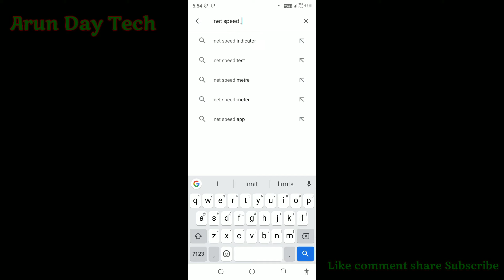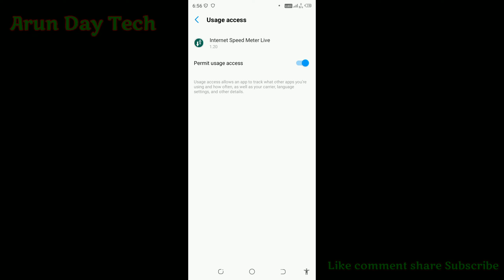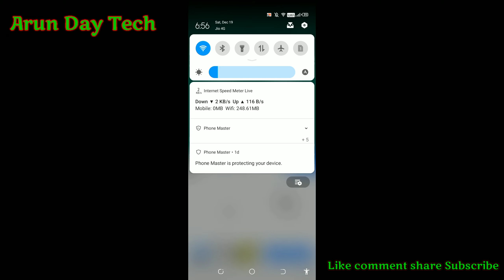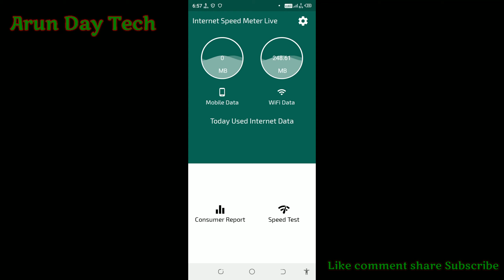how to show network speed in all mobile me kaise kare 😱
Ami joto gulo video banaychi kono tate ( not promotion not sponsorship ) kori ni ami play store theke app review video kre sekhan theke video bania screen recording kre video banay technicalyogi manojdey smarttecharun how to show network speed in all mobile me kaise kare 😱

app download kaise kare
video full app show speed network show in mobile me

         like_comment_share__subscribe
subscribe_my_channel_like_share_commen